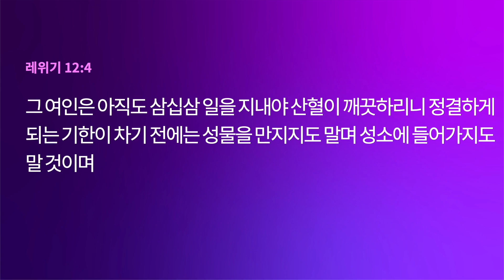[2024-10-02] 뉴저지 참된교회 수요말씀예배 (레위기 12:1-8)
2024년 10월 2일 (수요일)

"레위기 강해 12" (레위기 12:1-8)
박순진 목사